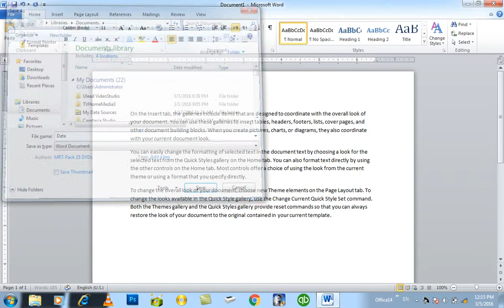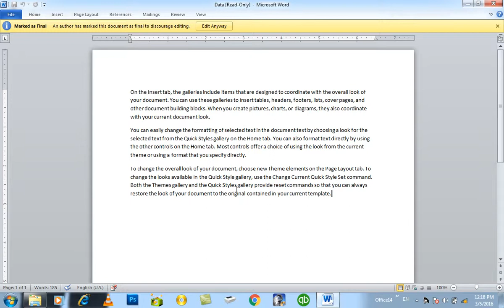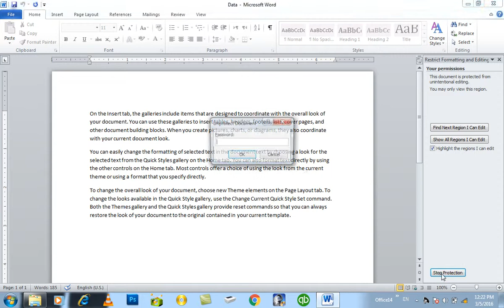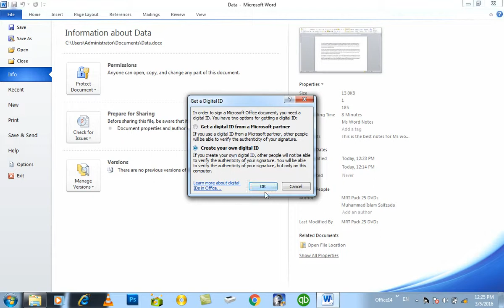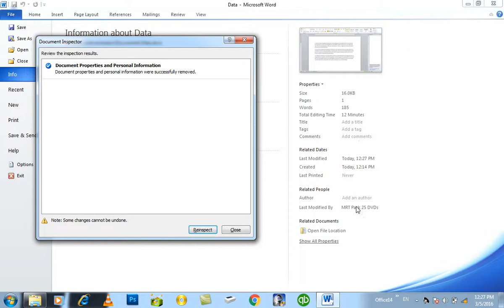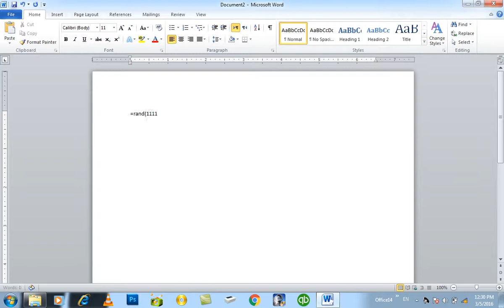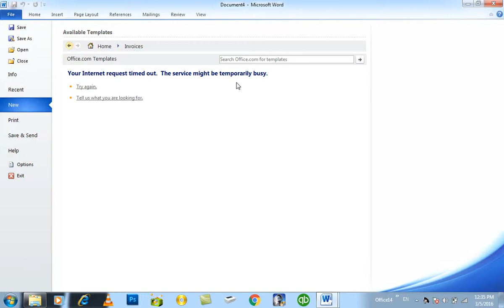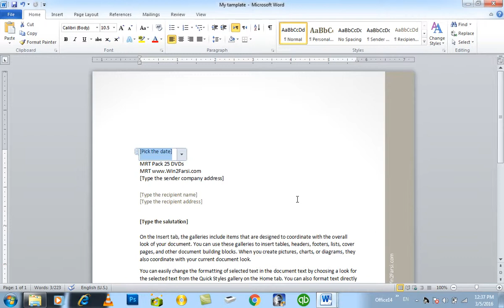MS WORD Learning | Day 3